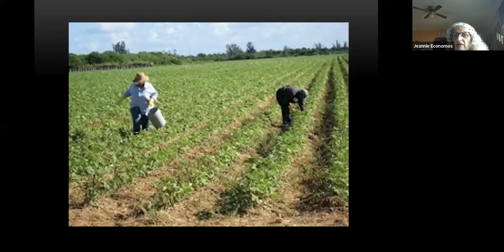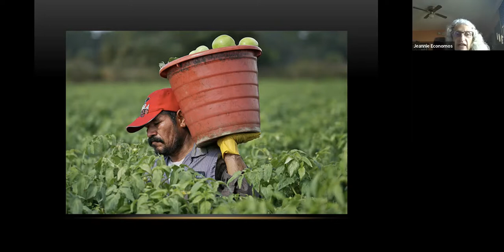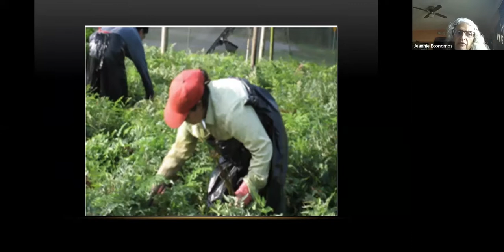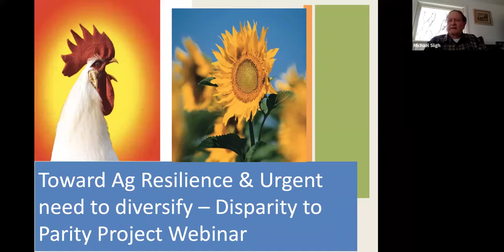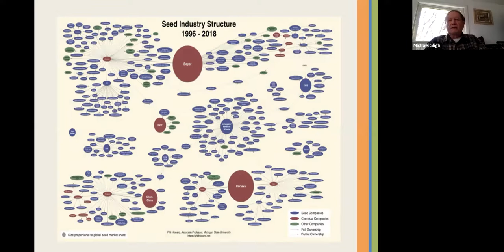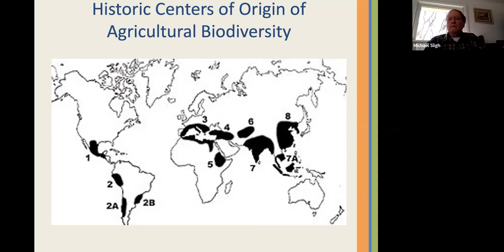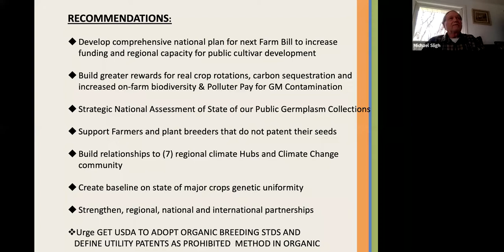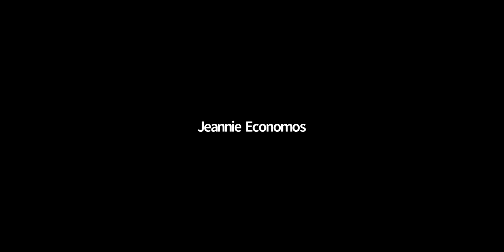Disparity to Parity Environmental Resilience through Agriculture Policy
As Disparity to Parity essayist Doug Gurrian-Sherman eloquently wrote:
The historical and largely white incrementalist environmental movement, including its agricultural manifestations, has failed to adequately protect the environment, let alone the rights and wellbeing of Black, Indigenous, and People of Color communities. Only an intersectional movement that embraces and supports leadership from BIPOC communities most affected, and in the service of fundamental political and democratic economic change, will successfully address these issues.

This roundtable discussion gathered practitioner-activists to explore some of the environmental inequities--and environmental resilience potential--of agriculture policy.

Featured speakers:
Amanda Starbuck - Food & Water Watch Research Director (moderating)
Brenda Jo McManama - Save Our Roots Campaign Coordinator, Indigenous Environmental Network
Jeannie Economos - Pesticide Safety and Environmental Health Program Coordinator, Farmworker Association of Florida
Michael Sligh - organic farmer and retired Just Foods Program Director, RAFI-USA
Kevin Englebert - retired organic dairy farmer, first certified organic dairy farm
Marcus Briggs Cloud - founder, Maskoke eco-village Ekvn-Yefolecv (closing remarks)